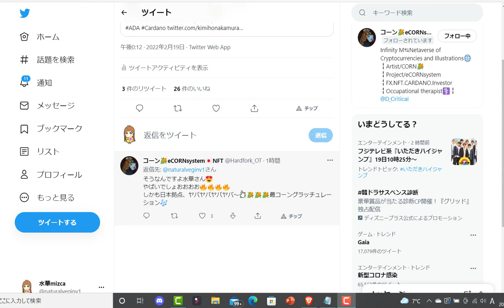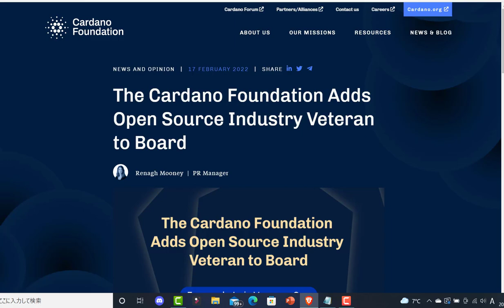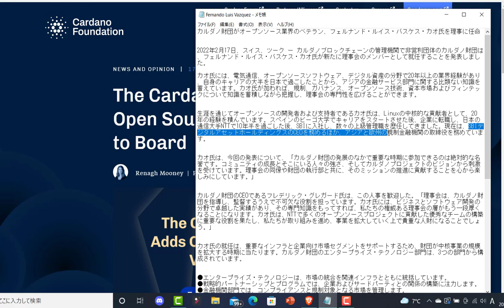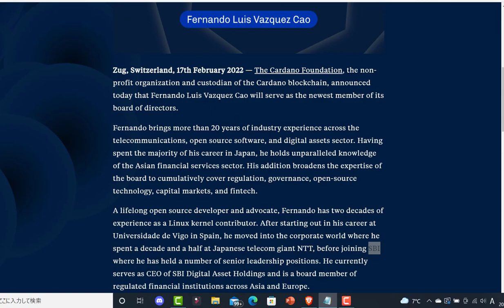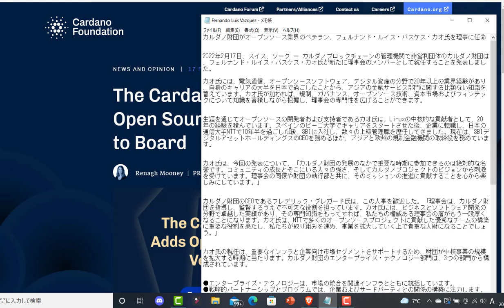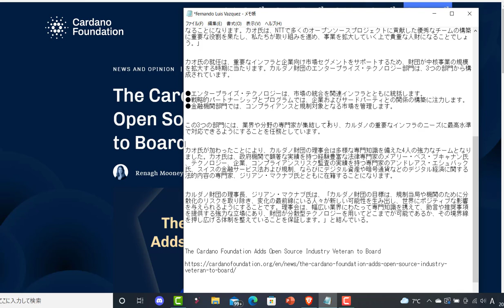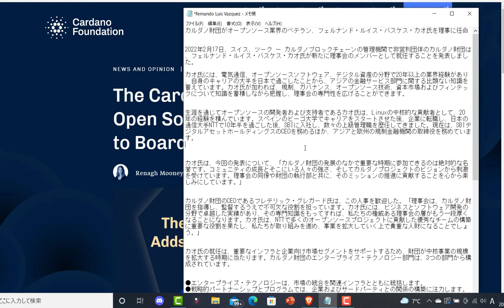カルダノ(ADA)財団の理事会にSBIデジタルアセットホールディングスのCEOが就任！NTTで10年半のキャリアも！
【お願い】オープンチャットに動画を貼ったり、私の名前を出したり、配信した内容をほのめかしたりすることはお控え下さると有難いです。よろしくお願いいたします。

【引用元】
（英文記事）
The Cardano Foundation Adds Open Source Industry Veteran to Board

【カルダノADA国内上場取引所】
2月10日（木）からADAも板取引を開始！！
ビットポイントの口座開設はコチラから
[紹介コード]NCOCMGEDAD

2018年からカルダノ（時々、Centrality）の海外記事の翻訳動画をアップしていますが、最近は、動画をご視聴くださり、励ましのお言葉をくださるリスナー様に向けて、少しエンターテイメント的なおしゃべりを交えつつ、カルダノの翻訳動画をアップしていこうと思います。